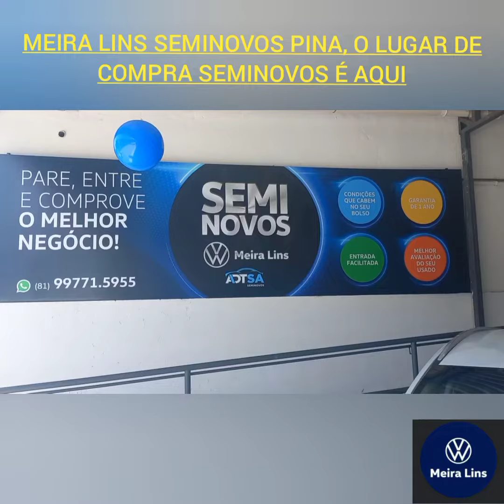Meira Lins Seminovos Pina, aqui é o lugar para você comprar seu Seminovo